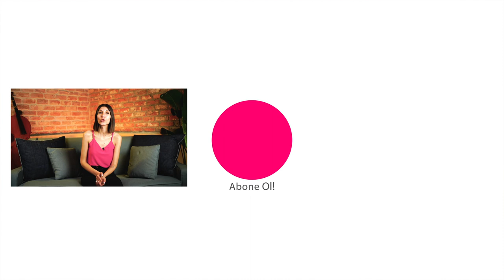Gelinlik Provası Nasıl Olmalı? | Senin İçin Anlattık!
Gelinlik provasına dair en sık sorulan soruların yanıtlarını anlattık!
00:00 Giriş
00:19 Gelinliği aldıktan sonra provalar nasıl planlanıyor?
00:46 Gelinlik provası kaç defa oluyor? Hazır gelinlikte provaya gerek var mı?
1:23 Gelinlik provasında süreç nasıl ilerliyor?
1:58 Gelinlik provası ne kadar sürüyor?
2:43 Gelinlik provasına kimle gidilir?
3:04 Gelinlik provasına giderken ne götürülür?
 Tüm soruların yanıtları burada!

Senin de aklında sorular varsa yorum olarak yaz, yanıtlayalım! 😇

Yeni videolar her salı yayında! Takipte kal!

Prodüksiyon: Netd

Düğün.com evlenecek çiftlerle firmaları buluşturan ve evlenecek her 3 çiftten 2’sinin kullandığı online bir platformdur.  Çiftler, düğün mekanından, gelinliğe, fotoğraftan, gelin saçı/makyajına kadar 30’dan fazla kategoride;
-düğün ile ilgili her şeyi Düğün.com’da bulabilir,
-binlerce firmayı listeleyebilir,
-beğendiği firmaların profil sayfalarını inceleyerek, en hızlı şekilde fiyat teklifleri alabilir.

Düğününü pratik ve ekonomik şekilde planlamak isteyen çiftlerin tercihi Düğün.com’dur. Bu nedenle Düğün.com, alanında, Türkiye’de lider, dünyada ise ikinci en büyük dijital platformdur.
Düğününü planlamak için sen de hemen Düğün.com’u kullanmaya başla!